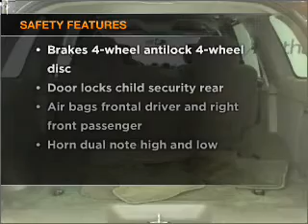2004 GMC Envoy - Amherst NY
Year: 2004
Make: GMC
Model: Envoy
Trim: SLT Sport Utility 4D
Engine: 6 cylinder 4.2 Liter
Transmission:
Color: Dark Gray
Mileage: 469
Address:
1135 Millersport Hwy